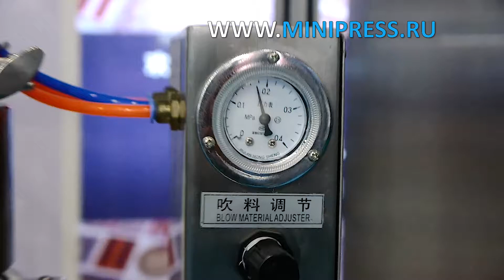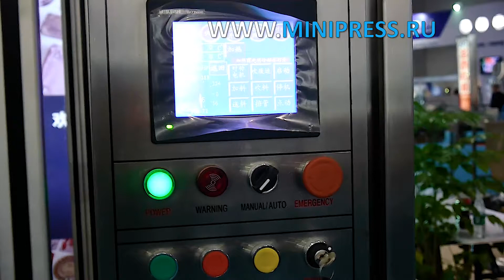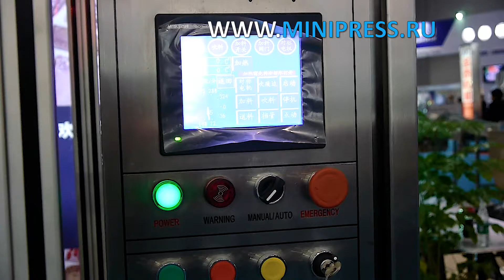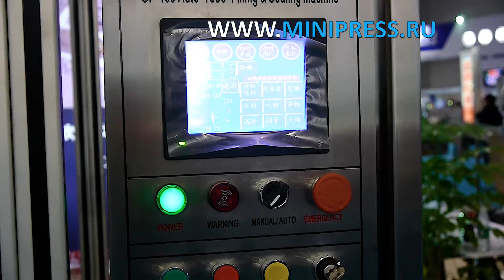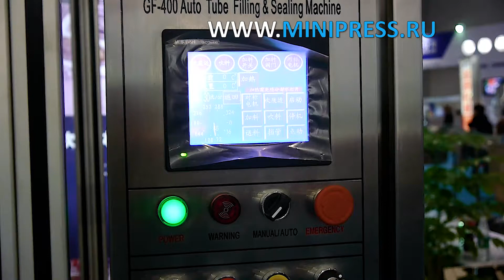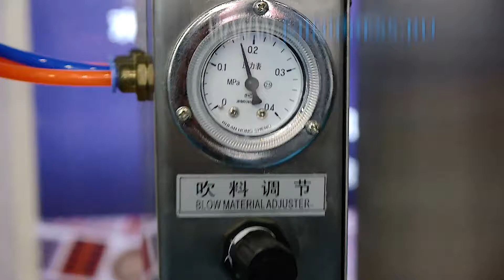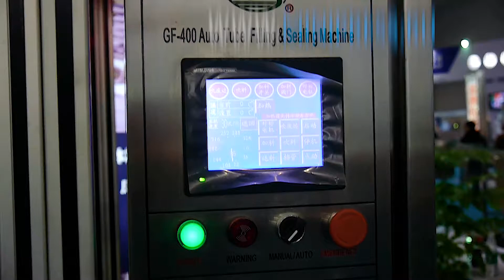Картонная машина, гарантия качества Minipress.ru